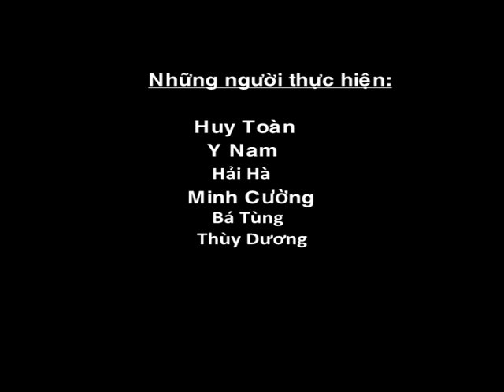thoi sư krong buk, dak lak ngay 28, 12, 2018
1, Hu Krông Buk TK năm 2018;
2, Kỳ họp thứ 7, HĐND huyện Krông Buk khóa XI, NK 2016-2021;
3, Hội LHPN huyện  Krông Buk TK 2018;
4, Hội cựu TNXP huyện Krông Buk TK 2018;
5, LĐLĐ huyện Krông Buk TK 2018;
6, Hội khuyến học Ea Ngai TK 2018.